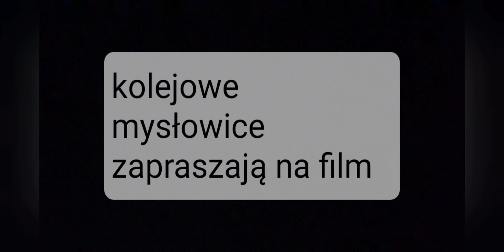składanka kolejowa z mysłowic część 1/2